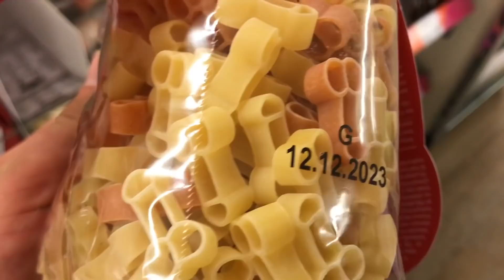TARGOWISKO I MAKARON W KSZTAŁCIE..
Witam Ohara zrobił vloga z Targu a ja wynalazłem dziwny makaron .